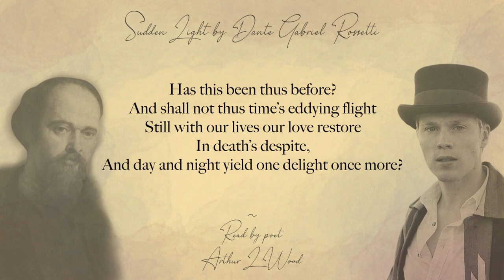Sudden Light by Dante Gabriel Rossetti [with text] - Read by Arthur L Wood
Sudden Light by Dante Gabriel Rossetti

I have been here before,
But when or how I cannot tell:
I know the grass beyond the door,
The sweet keen smell,
The sighing sound, the lights around the shore.

You have been mine before, –
How long ago I may not know:
But just when at that swallow’s soar
Your neck turn’d so,
Some veil did fall, – I knew it all of yore.

Has this been thus before?
And shall not thus time’s eddying flight
Still with our lives our love restore
In death’s despite,
And day and night yield one delight once more?